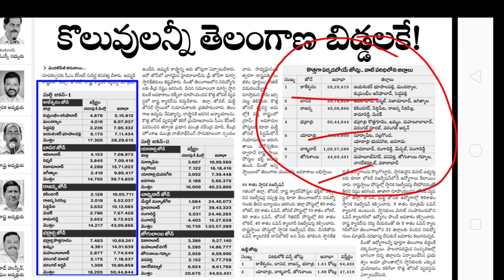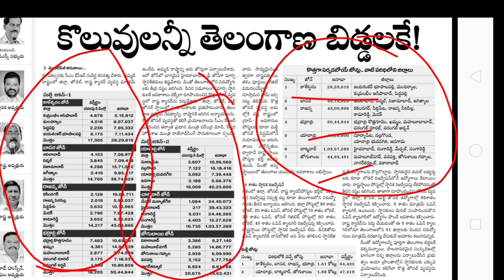భారీ ఉద్యోగాల నోటిఫికేషన్స్||కొత్త జోన్లు కు రంగం సిద్ధం||మిస్ అవ్వకండి 🤗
New Zones Information
(skip the ad get the Pdf)